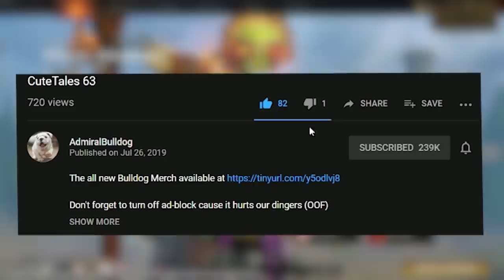The Non Stop Bash Will Get You In A Flash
AdmiralBulldog Gyrocopter basher build is back

ADMIRALBULLDOG GYROCOPTER DOTA GYROCOPTER BUILD GYROCOPTER BASHER GYROCOPTER ITEM BUILD DOTA MOMENTS LACARI DOTA BASHER BUILD GYROCOPTER BASHES